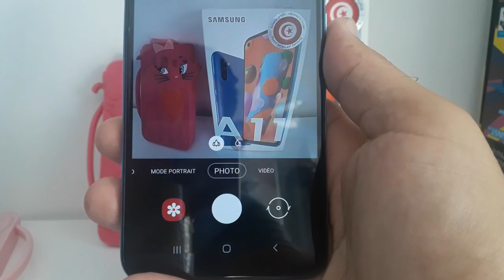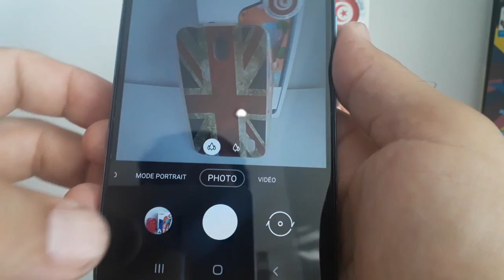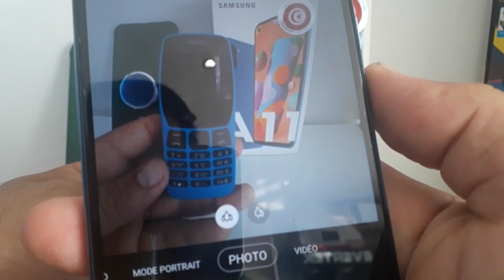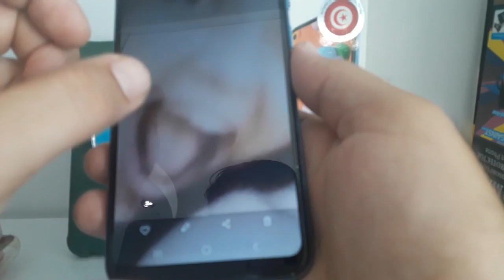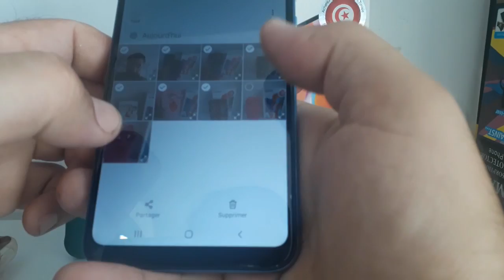تجربة الكاميرا على هاتف Test camera Samsung Galaxy A11